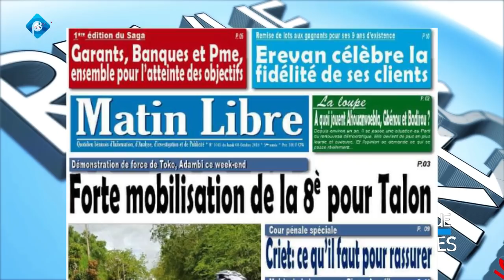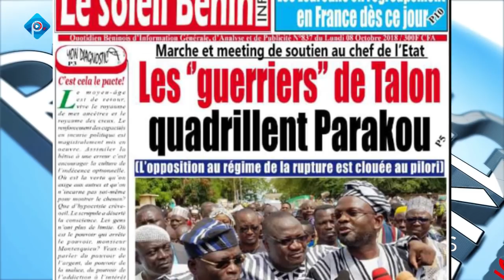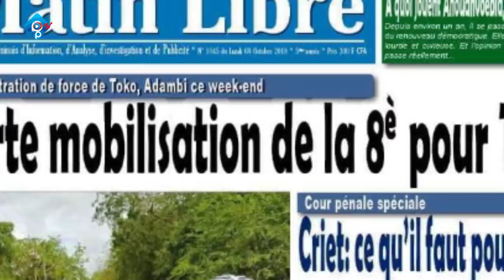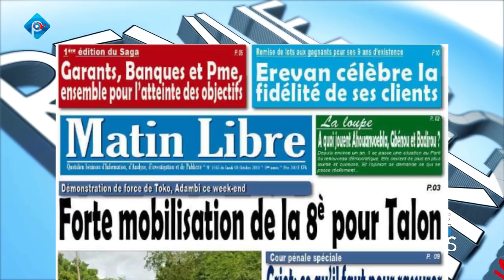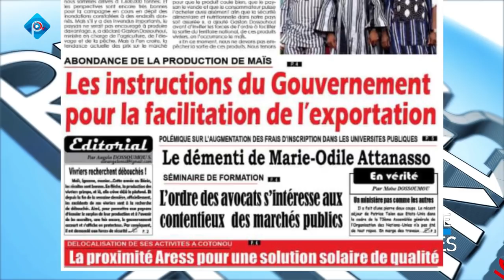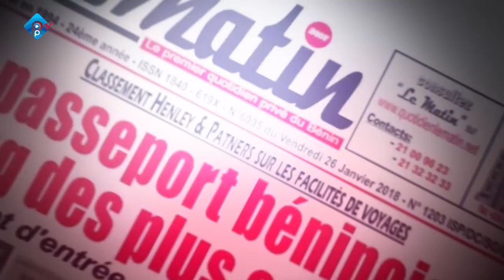REVUE DES TITRES DU 08 10 2018